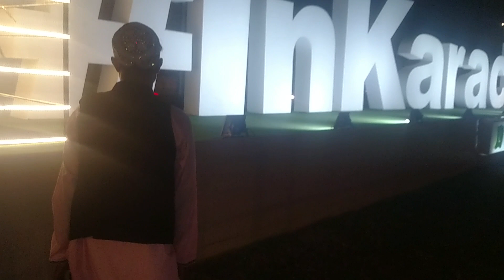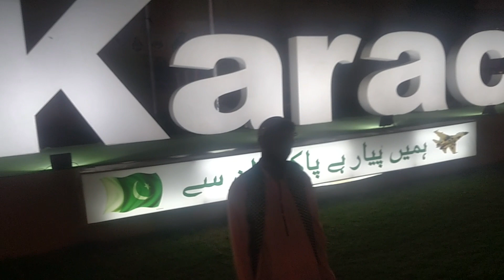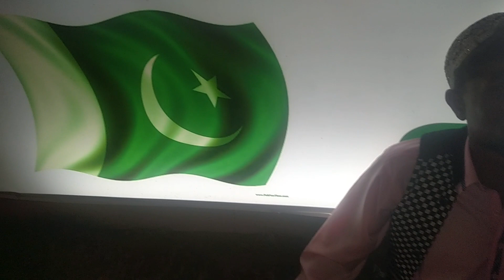Apne desh ki mitti by Nafees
Nabeel